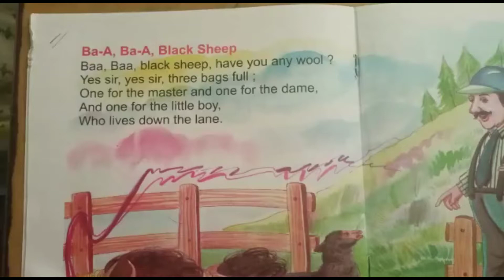Poem - Ba-A, Ba-A Black Sheep